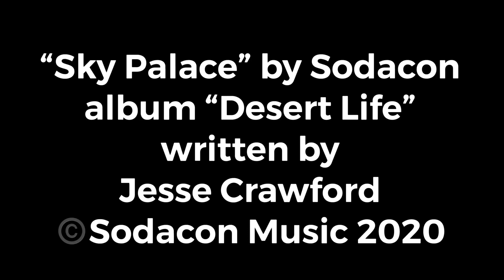“Sky Palace” music video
“Sky Palace” music video by Sodacon. This track is from the album “Desert Life”. Written by Jesse Crawford. Published by Sodacon Music ©️Sodacon Music 2020 I own all the rights.